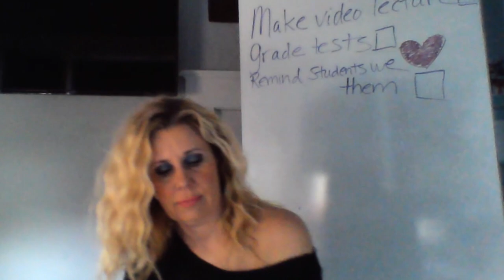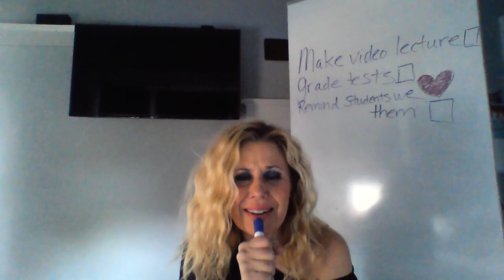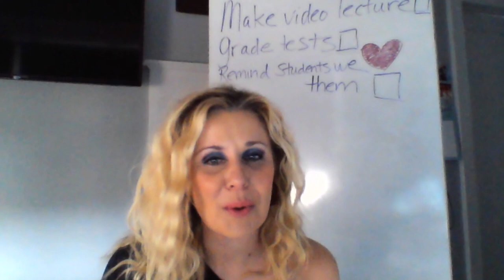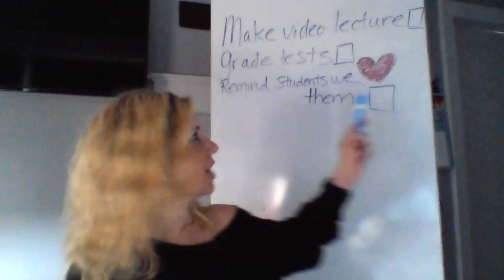Don't Stop Believing | Lackawanna College School of Hospitality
The instructors from the Lackawanna College School of Hospitality deliver a hopeful message to the students whose Spring 2020 semester was moved online due to the coronavirus.